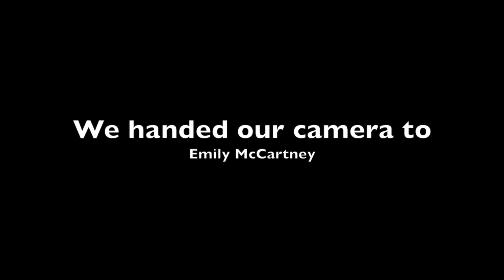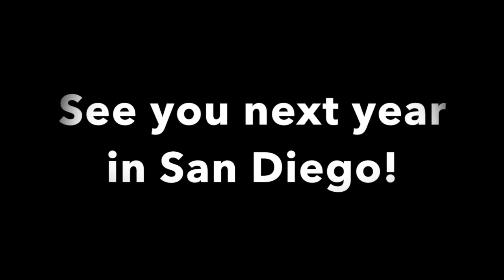Working Ranch magazine 2015 NCBA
Working Ranch magazine at the NCBA Trade show in San Antonio.